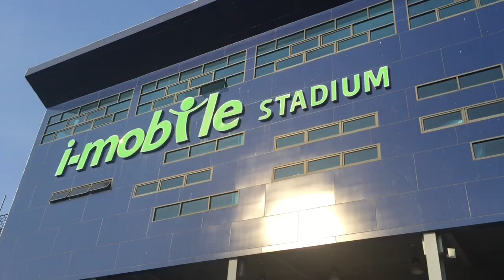คิวแรก ตีอะไร???